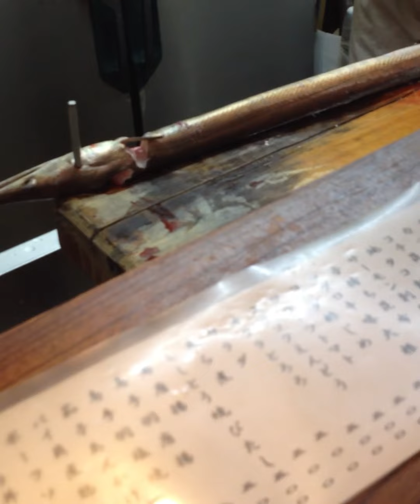【大きなハモ】習志野市の和食料理店なつみで巨大鱧を捌いてもらう